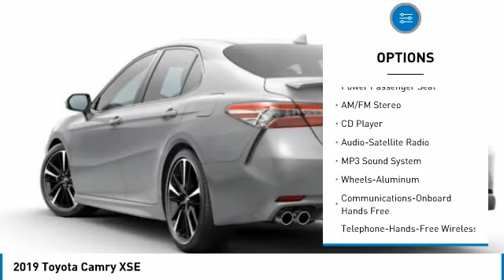2019 Toyota Camry XSE Maplewood, St Paul, Minneapolis, Brooklyn Park, MN K11822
Maplewood Toyota
2873 Maplewood Dr

Maplewood Toyota
2873 Maplewood Drive

You'll love this 2019 Toyota Camry. This is a 4 door car you'll want to take home. Call and get in touch with Maplewood Toyota directly, and be the first to open the 4 door car door today!